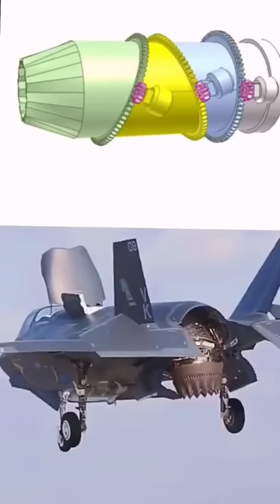This so Cool, who's technology you believe is that?